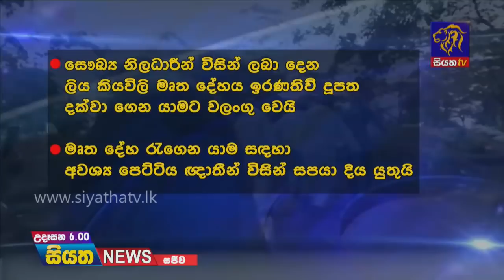Siyatha News | 06.00 AM | 05 - 03 - 2021